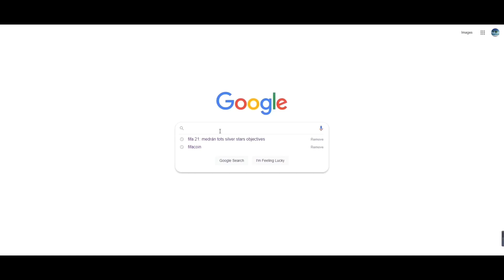FIFA 23 - THE BEST VALUE META MIDFIELDERS!!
Welcome to another video here on my channel, today i am showing you the best value midfielders in fifa right now! :)

Martain88